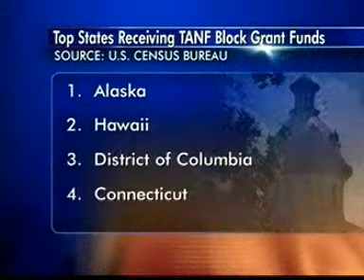Foundation Advocates for TANF Reauthorization on WIS TV Part I (October 2009)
Tom Keith, president for Sisters of Charity Foundation of South Carolina, and South Carolina Department of Social Services representatives Dr. Kathleen Hayes and Linda Martin appeared on WIS-TV's Newswatch program Sunday, October 25, 2009.

Advocating for the underserved in the state, Tom Keith discusses the impact of TANF funding on South Carolina.